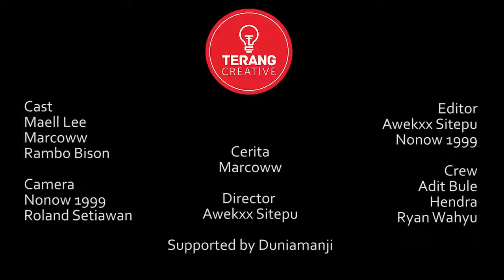VIDEO MAEL LEE TERBARU 2018! KODRAT IS BACK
Jangan lupa mendukung channel ini untuk hiburan selanjutnya :).